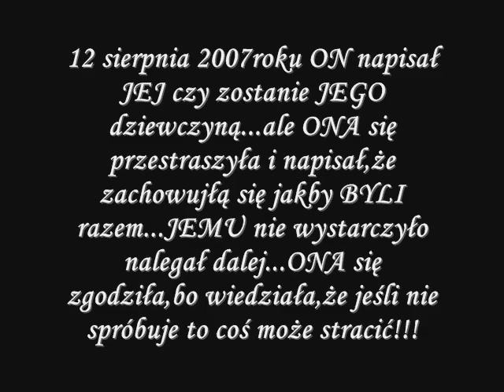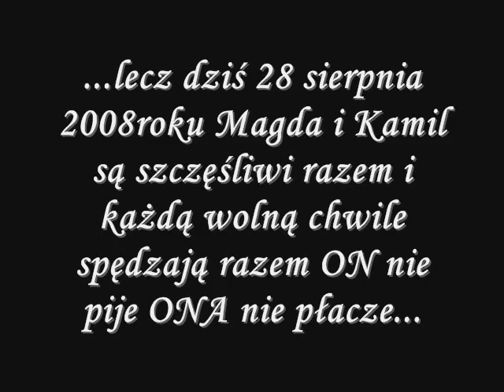krótka historia miłości -'Til Ya Make It (Jamie Lynn Noon)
historia od początku naszego związku